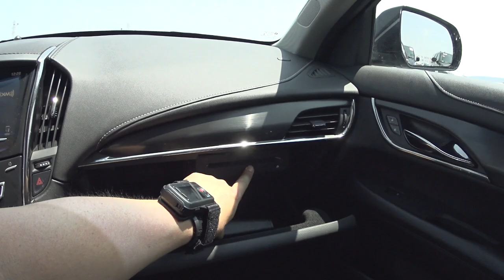UM *2015 CHRYSLER 200 S* & UM *2013 CADILLAC ATS* PREÇOS DE CARROS USADOS NOS ESTADOS UNIDOS!!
OBRIGADO POR INSCREVER-SE PARA NAO PERDER NOVOS VIDEOS, DEIXAR SEU JOINHA E COMPARTILHAR!! OTIMO FINAL DE SEMANA PARA TODOS E FIQUEM COM DEUS AMIGOS.